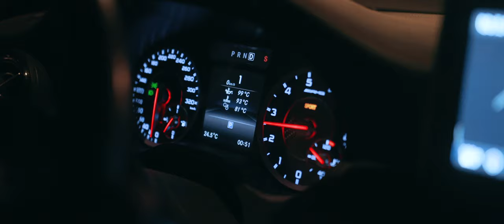KrypFilms Automotive Showreel | 4k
My first automotive showreel. Although very late it is finally uploaded.
Shot mostly in Athens, Greece.

Featured in the video:

Nissan GTR R35: @leandros_tsaklas
Audi e-Tron: @vasilis_saribalidis
Audi RS5 : @dr.kv_cars
Audi RS5: @xristos.triantafyllakhs
Bmw M3 e46: @neofytos44
Honda CB125: @iaswn_sam
Mercedes A45 AMG: @iosif_z

Filmed and Edited by Andreas Kryp

If you use my footage for YouTube, please put my link as close to the top of the description as possible.